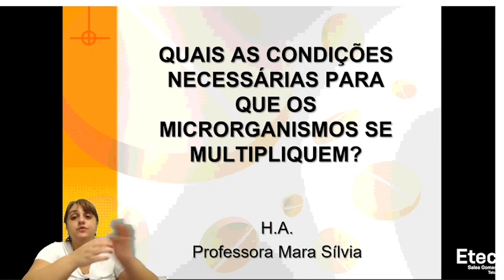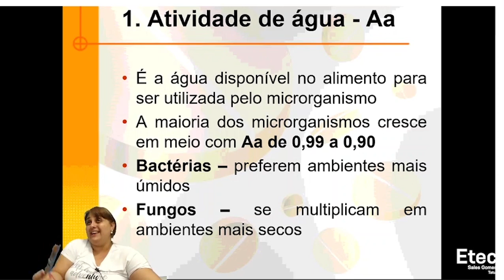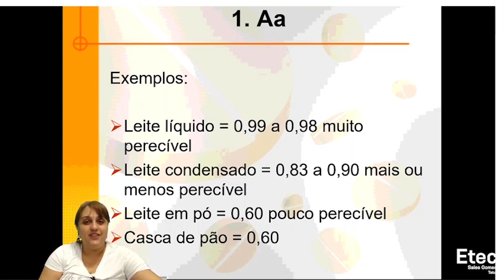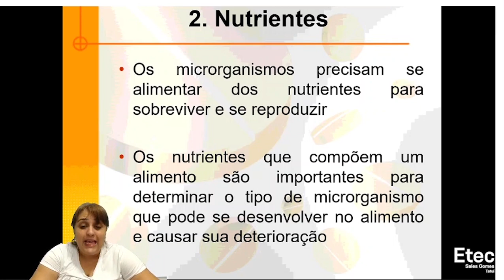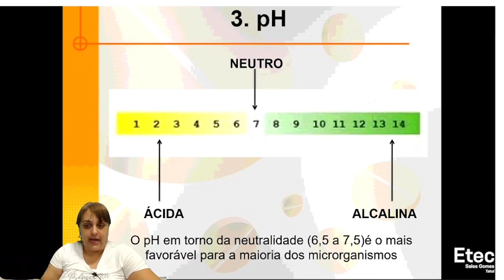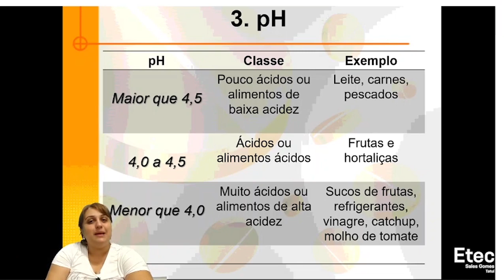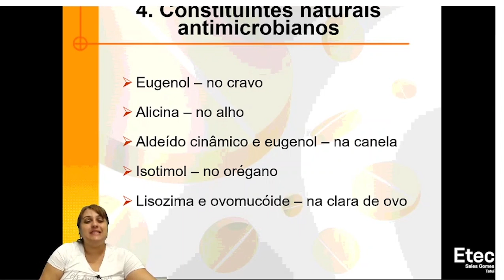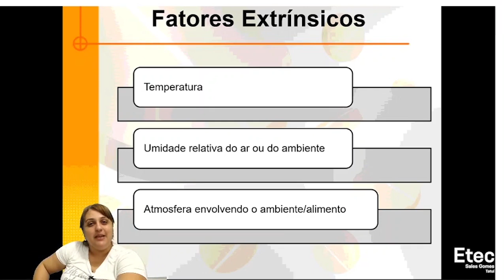Fatores Intrínsecos que Interferem no Metabolismo dos Microrganismos - Higiene Dos Alimentos